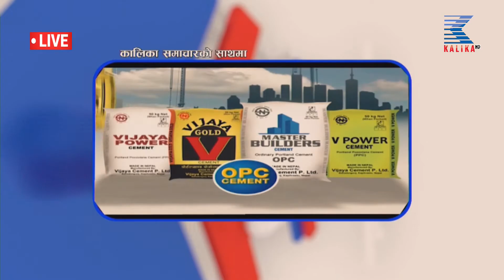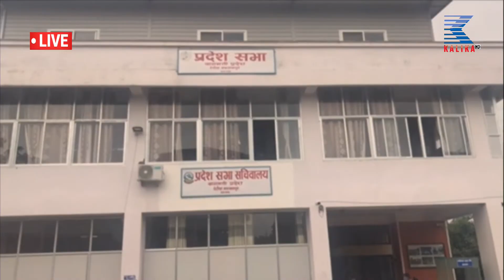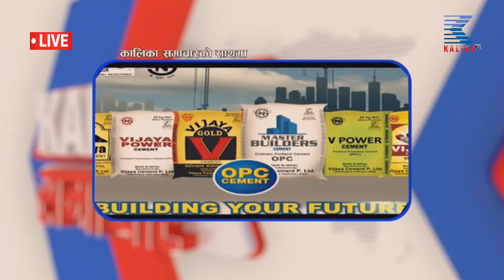२०७९ जेठ २५ गते १ बजेको कालिका समाचार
२०७९ जेठ २५ गते १ बजेको कालिका समाचार